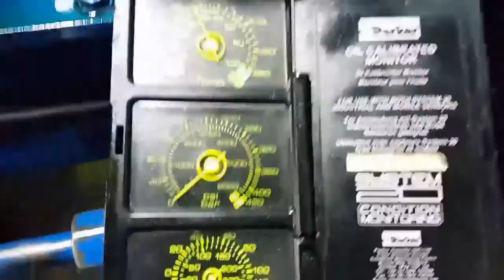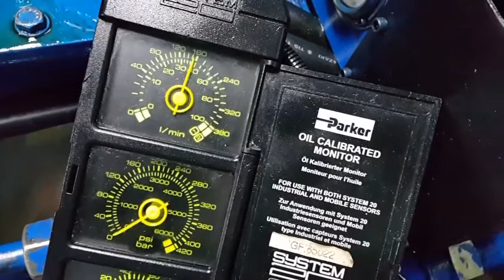ซ่อมปั้้มไฮดรอลิคทุกครั้ง รู้ได้อย่างไรว่าประสิทธิดี หากไม่เทสก่อนส่งมอบ..!!!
ลูกค้าส่งเจ้ามาตรวจเช็คระบบฟังชั่นที่ เรา บ.วี-เท็ค เอ็นจิเนียริ่ง...^^รับซ่อมปั้มไฮดรอลิค จำหน่ายปั้มไฮดรอลิคทุกชนิด ยินดีให้คำปรึกษาและบริการด้านไฮดรอลิค #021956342#testpump function testfunction rexroth vtechengineering#“ตรวจ เช็ค ระบบหน้างาน โดยทีมวิศวกรผู้ชำนาญงาน”บริษัท วี-เท็ค เอ็นจิเนียริ่ง ซัพพลาย จำกัด 97/8 หมู่9 ตำบลบางเลน อำเภอ บางใหญ่ จ.นนทบุรี 11140 : 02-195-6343 Fax : 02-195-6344E-MAIL: Line : @service_hydraulic